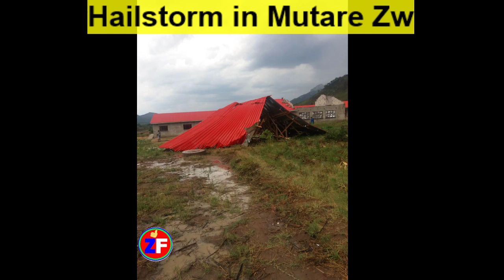Hailstorm Hit Mutare Zw 15-Nov-2019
Information

Hailstorm in Mutare Zw

There was heavy rains with winds
roofing collapse
Mutare Zw
Happened on 15 November  2019